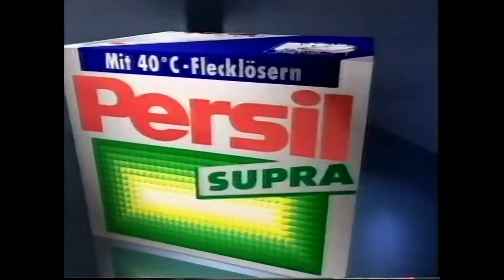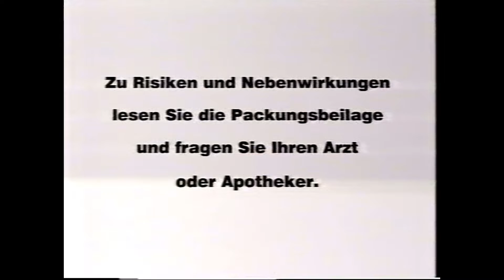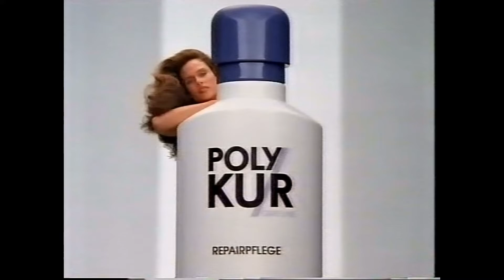RTL Plus Werbeblock im Film Zurück ind die Zukunft II und Vorschau Stern TV